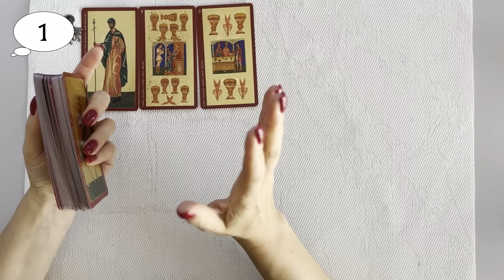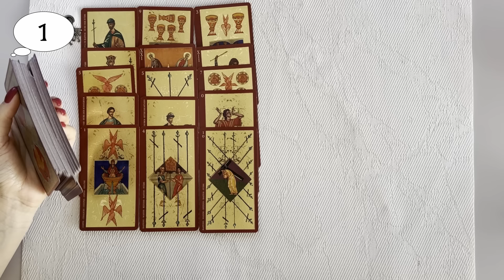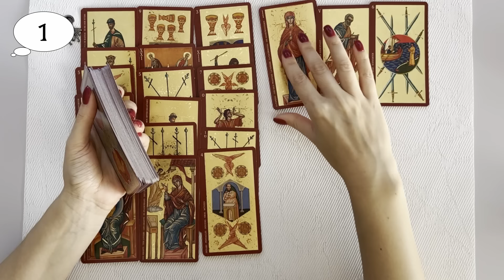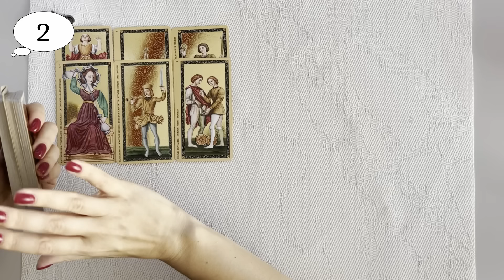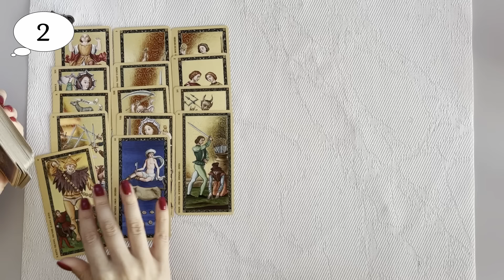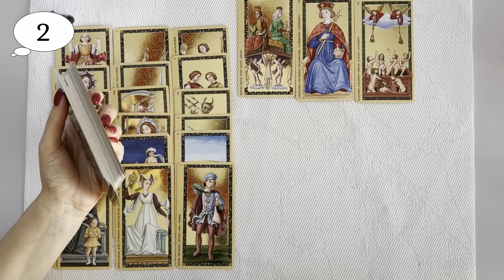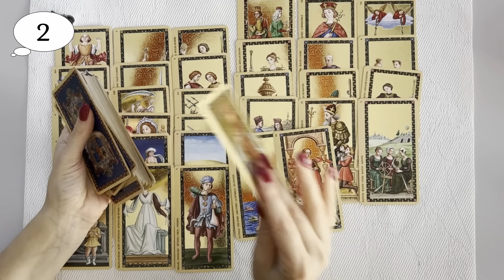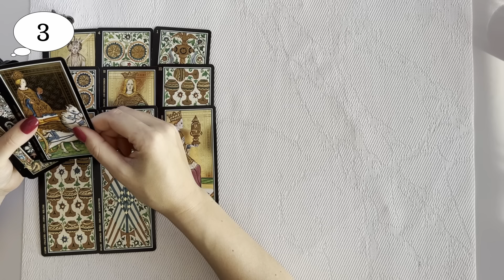ЧТО ОН ДУМАЕТ О ВАС В НАСТОЯЩИЙ МОМЕНТ. ЕГО МЫСЛИ О ВАС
ТАЙМКОД:

1. вариант - 0:50
2. вариант - 10:00
3. вариант - 17:20

а также в телеграмм @vitavirtusbot или на рабочий WhatsApp